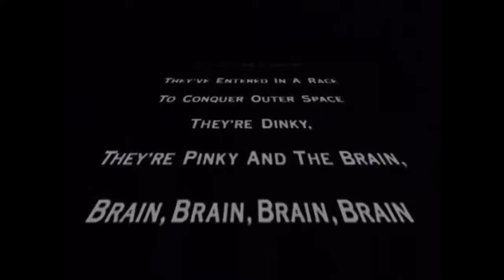All Pinky and the Brain Intros (1993 - 2022)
All Pinky and the Brain intros compiled into one video, enjoy!

0:00 Pinky and the Brain (Animaniacs)
0:39 Pinky and the Brain (1993)
1:40 Pinky and the Brain (Short)
2:15 Christmas
3:20 Pinky and the Brain and Larry
4:25 Nickelodeon
5:25 Mindy and the Brain
5:48 Pinky and the Cat
6:33 Pinky, Elmyra and the Brain (Short)
7:42 Pinky, Elmyra and the Brain (Long)
9:19 Star Warners
9:49 Pinky and the Brain (2020)